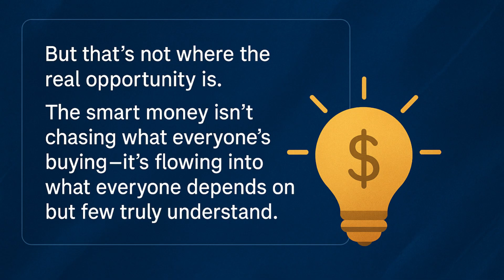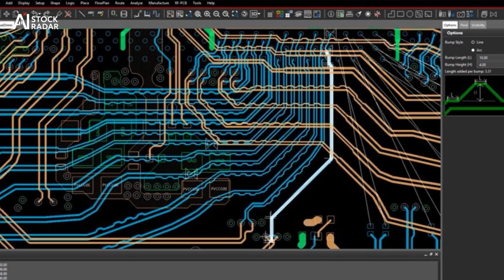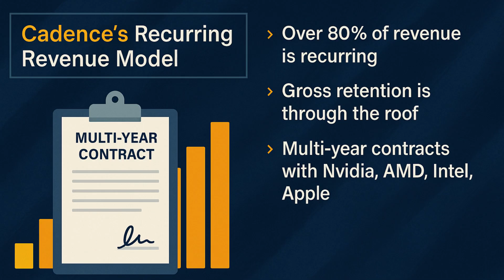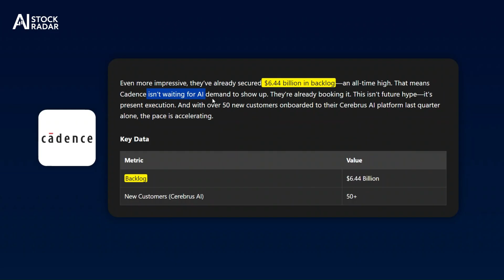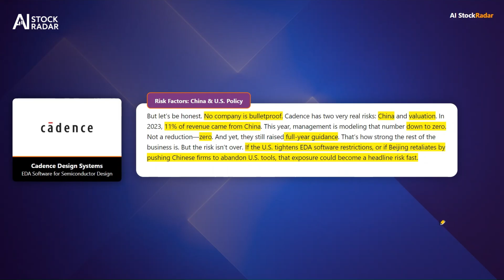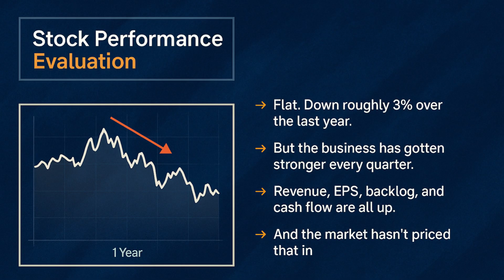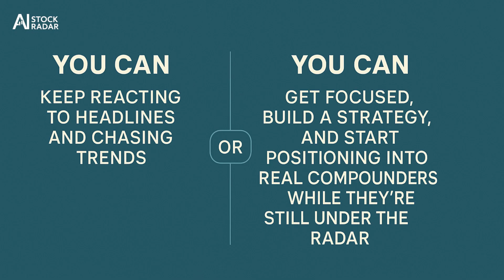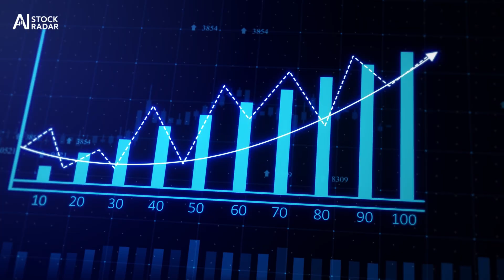This Overlooked AI Stock Will BLOW Past $500 Soon! (CDNS Stock)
Cadence Design Systems (CDNS) is one of the most overlooked yet foundational players in the AI ecosystem. While the spotlight remains on Nvidia, Microsoft, and the chipmakers, Cadence quietly enables every step of the semiconductor design process with its world-class EDA software. This deep dive unpacks why Cadence isn’t just riding the AI wave—it’s powering it. We analyze the company’s $6.44B backlog, elite 88.4% gross margins, strategic partnerships with Nvidia and Apple, and why institutional investors are treating this like critical infrastructure.

In this video, we examine the financials, growth projections through 2029, technical setups, China risk, and whether the current 77x valuation is justified. If you’re serious about identifying long-term AI compounders beyond the headlines, Cadence deserves a hard look. This is not a hype play—it’s an execution machine built for the next decade of AI hardware innovation.

➤ The Motley Fool’s Stock Advisor has been one of the most trusted equity research services for individual investors in the U.S. As of September 26, 2024, its stock picks have returned 780% on average, compared to 168% for the S&P 500 over the same period.

Past performance is not a guarantee of future results. Investing involves risk. Results may vary, and not all Stock Advisor picks have performed as well.

Timestamps:
00:00 - Intro: What Makes This Company Critical to the AI Ecosystem
00:48 -  Cadence: The Design Stack Behind Nvidia, Apple, and Google
01:26 -  Why Cadence Is the Default—And Why That Matters
01:55 - Financials: Revenue Up 23%, Cash Flow Up 43%, Margins Elite
02:36 - Recurring Revenue and Multi-Year Lock-In
03:02 - Backlog at All-Time High: Demand Is Already Booked
03:25 - Long-Term Thesis: Not Momentum—But Compounding Power
03:58 -  The Leverage of Cadence in the AI Arms Race
04:19 - The Two Biggest Risks
04:57 - Valuation Is High—But So Is Execution
05:24 - Technical Setups: Support, Resistance, and Entry Strategy
06:16 -  Final Thesis: Picks and Shovels of the AI Boom